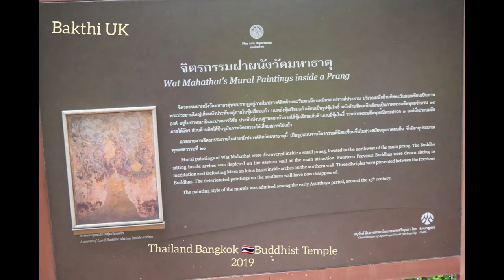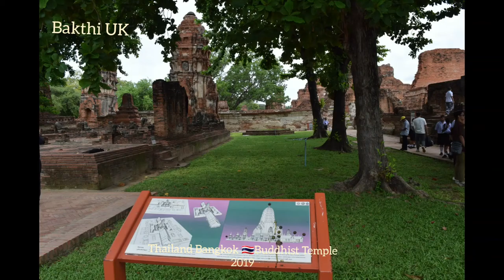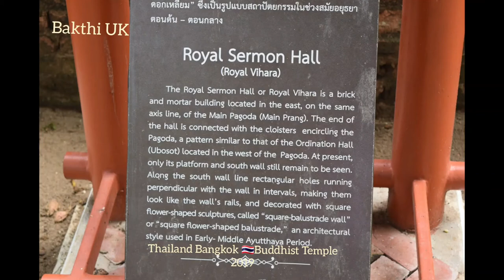Thailand/ Bangkok 🇹🇭Buddhist Temple/2019/Story/Songs/Bakthi UK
Thailand Bangkok/Grand Place/Karw Temple/watch Pho Temple/wat Arun  Temple/2019/Bakthi UK

Bakthi UK YouTube Channel
Photos By Velurajah UK